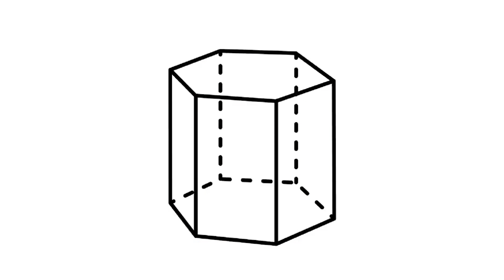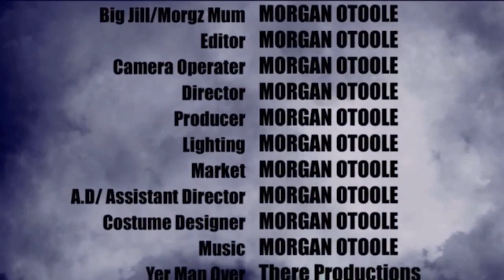The Shape of the Earth: Morgan O'Toole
The movie you see here was written, storyboarded, shot, directed and edited by Morgan O'Tool of the 2020 YIFM Online Summer Camp. Some Fantastic editing work done here and a Brilliant performance from Morgan